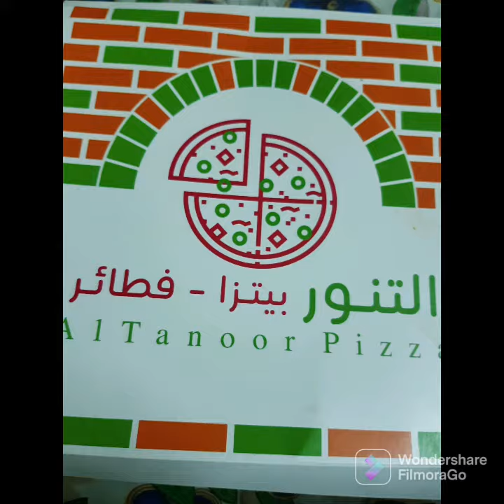matas enjoy with me star vlog ksa #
Assalamu Alaikum mirtaz injoy with me my channel very beautiful video you see like share and subscribe#star vlog KSA starvlogksahttpsyoutu.beoq8z5x #@sitara yaseen @strong uzma#@Robe kakich#@babo ke Roshne #@shoab jawereriy @daily routine vlog @indean vlog Foods sekrictesF@family vlog pk#@youge indean youtober@newaz bhie#@pak village block @JSJ vlog#$&*@star family vlogs #&=&starvlogksahttpsyoutu.beoq8z5x #@sitara yaseen @strong uzma#@Robe kakich#@babo ke Roshne #@shoab jawereriy @daily routine vlog @indean vlog Foods sekrictesF@family vlog pk#@youge indean youtober@newaz bhie#@pak village block @JSJ vlog#$&*@star family vlogs #